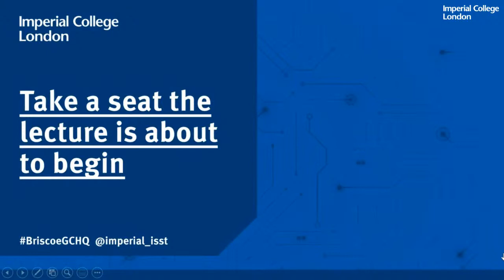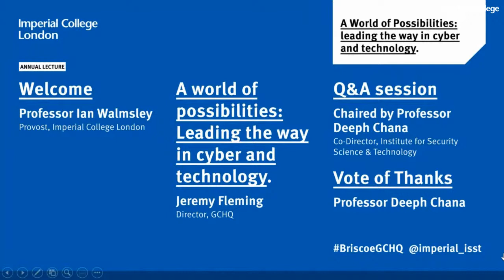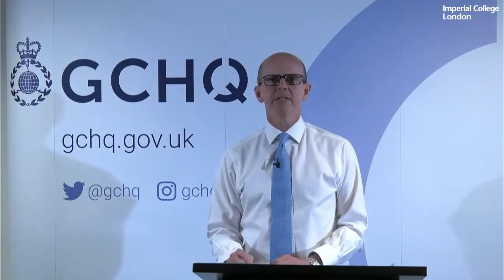A World of Possibilities: leading the way in cyber and technology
Follow the link below for the published version which includes the Q&A session

Jeremy Fleming, Director GCHQ, considers the impact fundamental changes in the tech environment have had on our economy and society. The global pandemic has accelerated those trends at home but has also enabled our adversaries in new ways. He examines the challenges surrounding geopolitical competition in technology, and the need to reform the international approach to cyber and technology for the 21st century. From cyber power through to combatting Covid-19, he will explore the UK’s unique opportunity to lead the next phase of the global digital revolution.